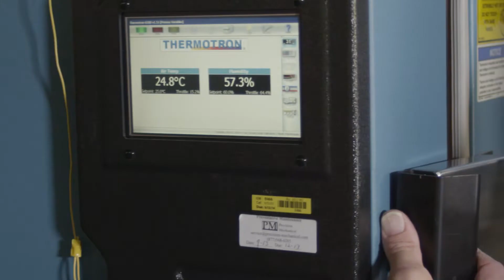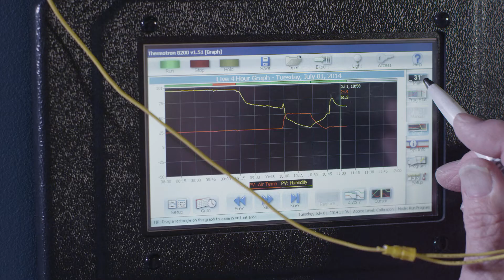SEL Reliability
SEL’s onsite Test Lab Facility ensures the highest reliability.